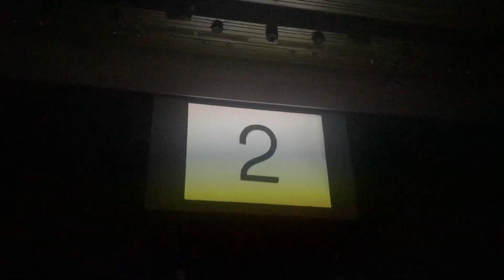Kugiran Masdo - Music Video Dinda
Dinda Kanda jangan marah ya,
Nanti cepat tua..
Saja bagi teaser & record starting je pun as kita respect band request 👌🏼